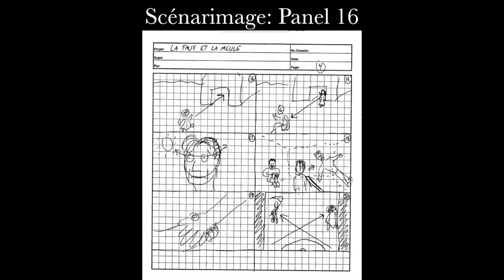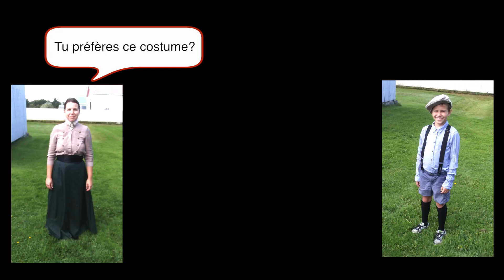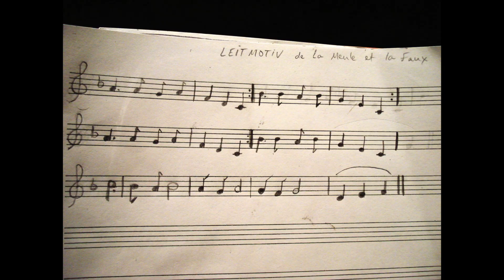19- Le making "La meule et la faux" coffret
Cette vidéo traite de 2b-making court 2020 coffret